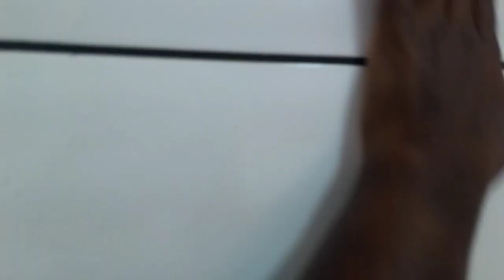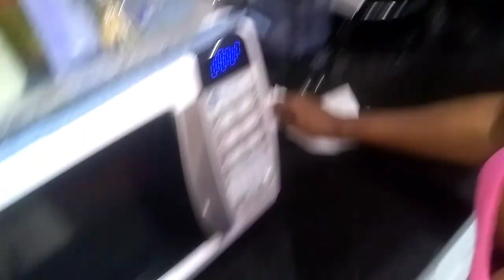faxina na cozinha pesada/limpeza das paredes/ organizando a cozinha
👩🏽‍🍳Olá pessoal mais uma vez venho trazendo um vídeo da minha rotina como dona de casa, peço desculpas por alguns erros de edição (rss). Fazemos por amor não somos profissionais.
Desde já agradeçemos ao carinho e compreensão de todos❣️

Curtam,comentem e compartilhem nossos vídeos ❣️